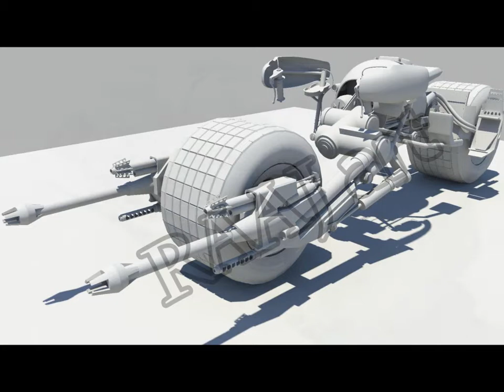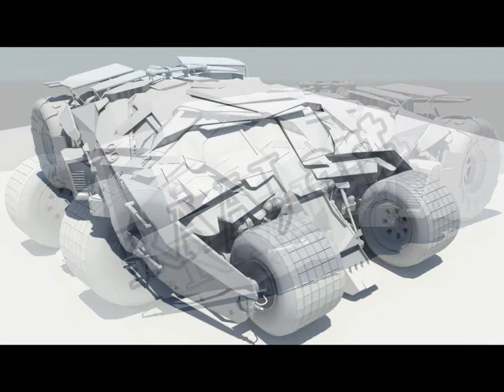Rahul Nath Showreel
My Modeling and Animation showreel 2013